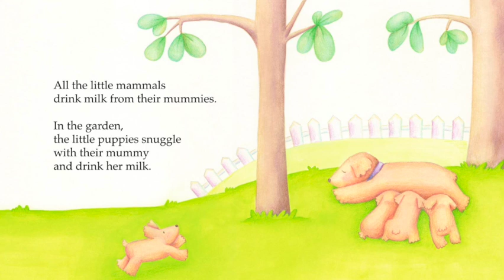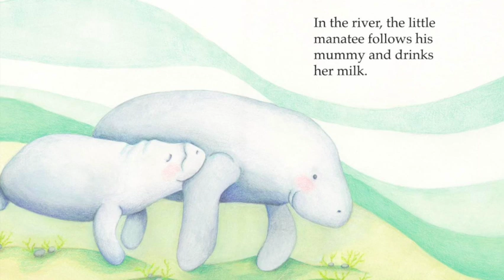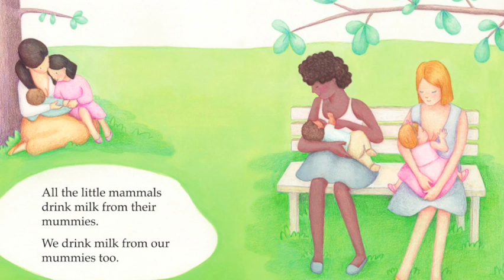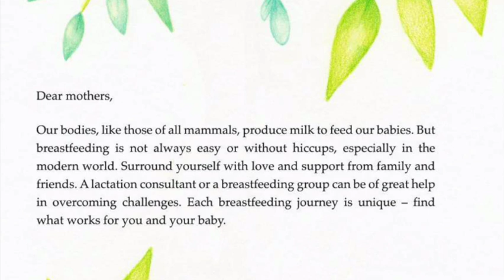✨We Drink Milk | By Nanda Gasparini (Special Message and Read Aloud)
HAPPY NATIONAL BREASTFEEDING MONTH!!

Koalas in the trees, whales in the ocean, monkeys in the jungle - all the little mammals drink milk from their mummies. This beautifully illustrated picture book takes children through varied landscapes, showing the connection between humans and other mammals.

✨If you would like to add this book to your family’s library, check it out on Amazon:

✨Interested in more breastfeeding books highlighting animals? Check out my blog where you can find a list of books highlighting other animals that make milk: